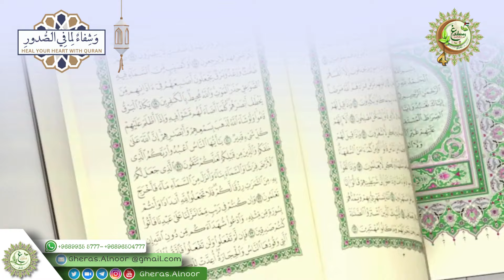Episode (2) HEAL YOUR HEART WITH QURAN By Tina AlJabria